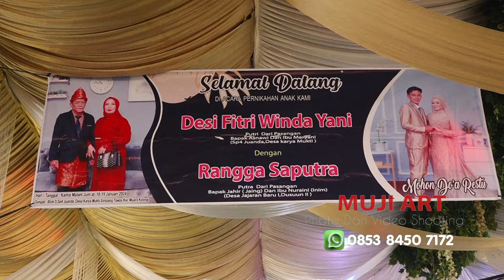Camelia _ RAJAWALI MUSIK _ SP4 Juanda _ Muara Kelingi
Rajawali

Kel Talang Ubi, Kec Megang Sakti,
Musi Rawas
Sumatera Selatan
Palembang